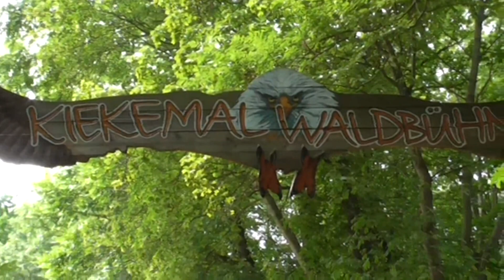Das Schloss und Waldbühne in Tierpark Berlin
In Berliner Tierpark sieht man nicht nur Tiere , auch für Unterhaltung wird gesorgt , in der Waldbühne finden mehrmals in der Woche Vogel Flug Shows statt , im Schloss gibt es Konzerte und Besichtigungen